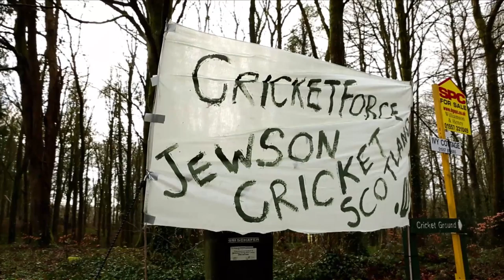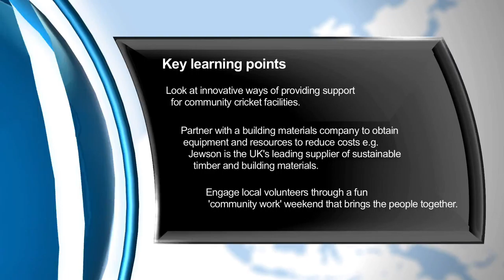Scotland - Improving community cricket facilities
ICC Quick Singles is all about sharing successful stories from the developing world of cricket through short video case studies. It works on the theme of 'Together we are Smarter' as we aim to learn from each other and grow the greatest sport on earth.